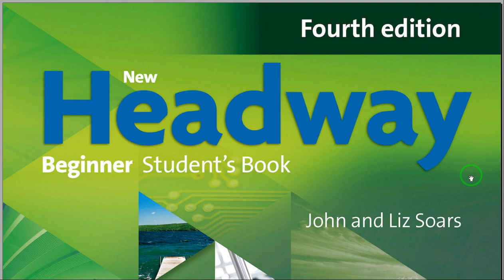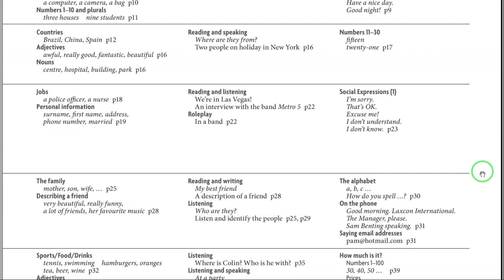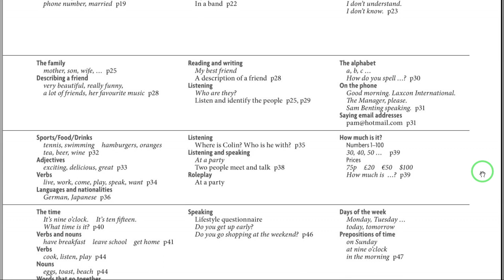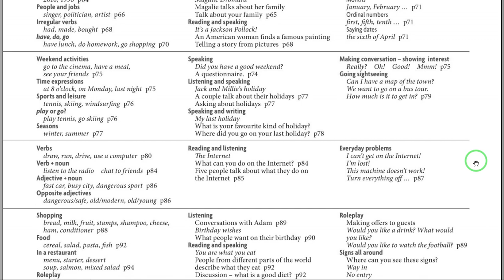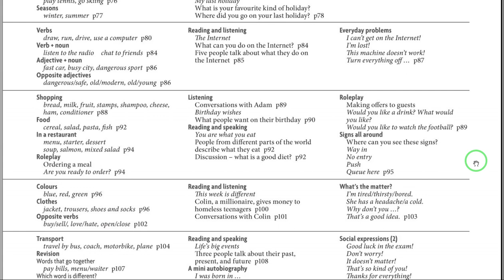امريکن هېډوې د نړۍ ترټولو ښه پلورل شوي انګلیسي کورس د یو بشپړځواکمن ګرامرلرونکی پيلوونکی کتاب برخه۰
امريکن هېډوې د نړۍ ترټولو ښه پلورل شوي انګلیسي کورس - د یو بشپړ متوازن نصاب چې قوي ګرامر تمرکز لري ، او په ټولو شپږ کچو کې بشپړ ملاتړ. د دې ثابت میتودولوژي سره ، مخکینۍ لاره هغه کورس دی چې تاسو یې تل باور کولی شئ. د قوي ګرامر تمرکز ، واضح حرفو نصاب ، او مدغم مهارتونو کار تاسو ته درسونه درکوي چې واقعیا په ټولګي او زده کړې  لپاره کار کوي.
ثابت تازه معلومات پدې معنی دي چې مواد تل اوسني وي ، او د ډیری برخو شتون سره - د متقابل سپینې تختو لپاره د نوي ډیجیټل سرچینو په ګډون - تاسو تل ملاتړ ترلاسه کړی چیرې چې ورته اړتیا لرئ. د  ویډیو (بیګینټر - مینځمهاله)  زموږ له ويب بلاک څخه يې ښکته کړئ